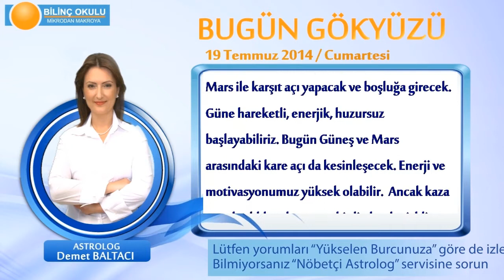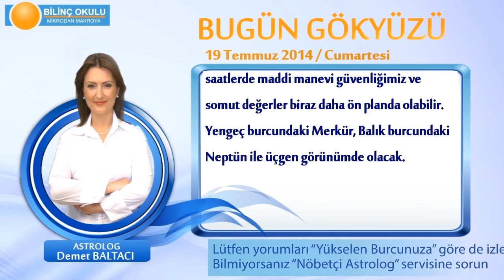KOVA Burcu, GÜNLÜK Astroloji Yorumu,19 TEMMUZ 2014, Astrolog DEMET BALTACI Bilinç Okulu